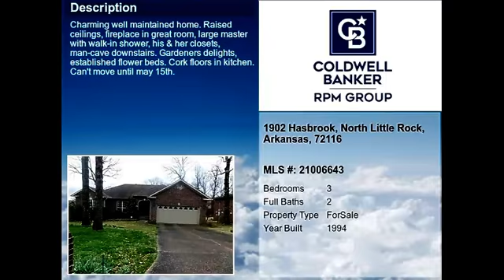Real estate for sale in North Little Rock Arkansas - MLS# 21006643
1902 Hasbrook
North Little Rock Arkansas 72116
MLS# 21006643

Charming well maintained home. Raised ceilings fireplace in great room large master with walk-in shower his & her closets man-cave downstairs. Gardeners delights established flower beds. Cork floors in kitchen. Can&rsquo;t move until May 15th.